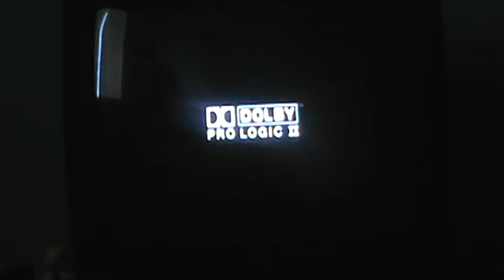Mario power tennis expert cpu match 1 vs Bowser.mpg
vs expert cpu bowser with me as bowser jr. superfast firebreaths that r so close 2 hitting me in this video0_0 enjoy. please post a comment